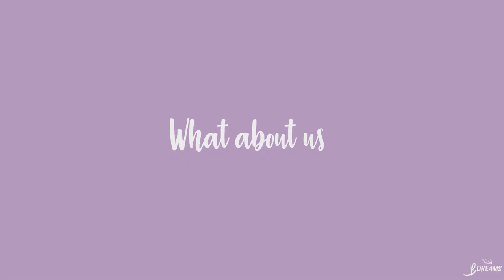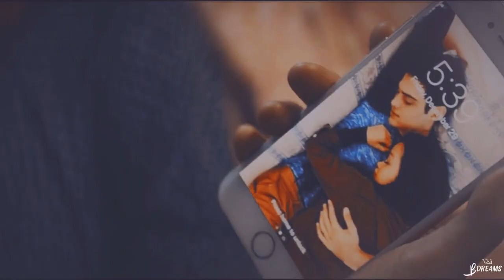What About Us? || Peter and Lara Jean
Hi guys,
I decided to make this video, since I love the movie and I love this couple, so I decided to make a video of them.

-Song: What about us (Pink)
-Fandom: To all the boys I've loved before
Coloring: Keephopealive (Edited)
Program: SVP 14, and a little bit of After Effects